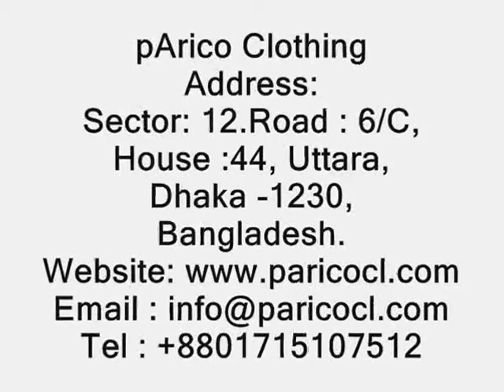Woven Garments Exporter Turkey.wmv